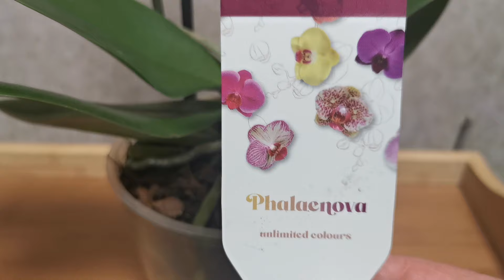РОЗЫГРЫШ!!! Орхидея в феврале. 😍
По сложившейся традиции у нас снова завоз и вновь переулок Промышленный 4 предоставил, прекрасную орхидею на розыгрыш ❤️

УСЛОВИЯ РОЗЫГРЫША :

В комментарии под видео необходимо написать Учавствую, Фамилию, Имя и Город.

Так же холодные регионы должны понимать, что орхидея не дойдёт до них (замёрзнет), по этому в розыгрыше участие они могут принять только весной.
В этом розыгрыше участвует только ЮГ РОССИИ!!!

👉ПЕРЕДЕРЖКИ НЕТ 👈

Связываемся мы с победителем только в ВК ‼️

💞Всем желаю удачи 💞